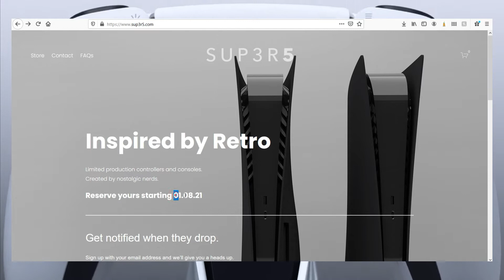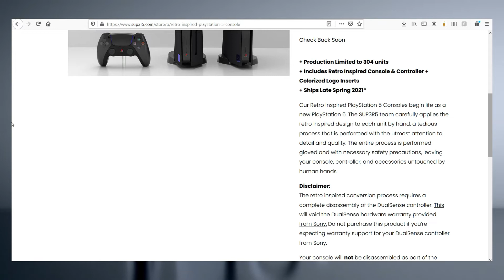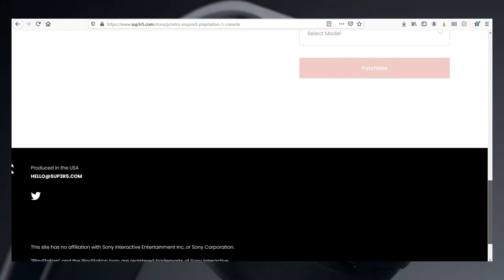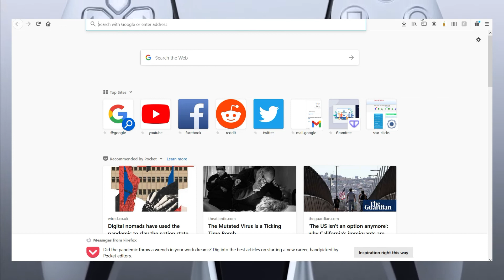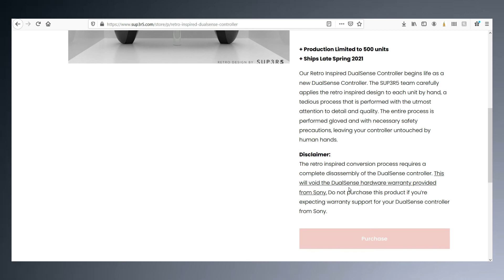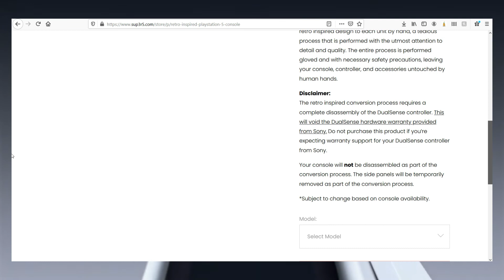PS5 Super Rare Limited Edition | PS2-Themed PS5 Going on Sale This Month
A special PS2-themed PS5 is going on sale this month, though it's not an official product from Sony itself. SUP3R5 has announced that its "retro inspired" PS5 DualSense controller and PS5 console will be available to purchase starting on January 8, though this will just be pre-orders for the pieces of custom-made nostalgia. The first of these two products, the controller, will be limited to just 500 units and ship sometime during "late spring" at a price point of $99.00. Meanwhile, the latter of these two nostalgic products, the console, will be limited to 304 units, ship during the same window, and come with the controller for $649.00.

As SUP3R5 notes, "the retro inspired conversion process" for the controller "requires a complete disassembly," which will void the warranty provided by Sony. The console, however, will not be disassembled as part of the conversion process. The side panels will be temporarily removed at one point of the process, but this shouldn't void the warranty, though, for now, there's no guarantee of that.

SUP3R5 notes that the entire process of the conversion process is done with gloves, which means the controller, console, and accessories are never touched by human hands, at least of the unprotected variety.

Of course, if you decide to pre-order one of these products, you're doing so at your own risk. Further, there's a chance Sony will shut down the operation before a single product is shipped, so keep this in mind as well.